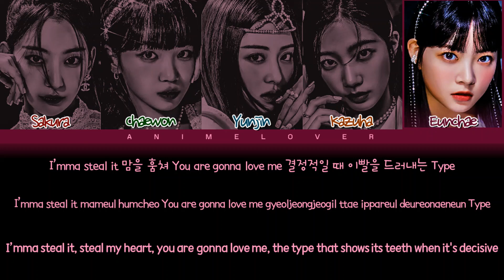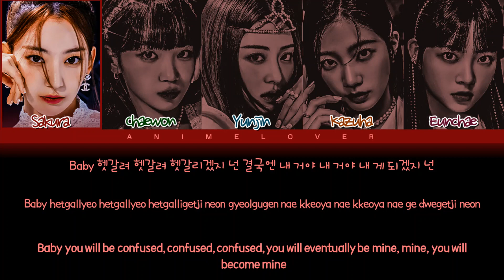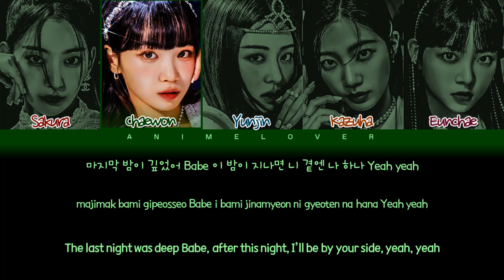[Request #74] How Would LE SSERAFIM Sing 'Mafia in the Morning' (Color Coded Eng/Rom/Han/가사)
Please respect this request and if you don't like the video, you can leave, no rude comments nor INAPPROPRIATE comments about it, If I see any of them, I will automatically disable them, we are here to respect others.

*_"I’m the mafia"_*

• Artist: ITZY (있지)
• Song ♫: 마.피.아. In the morning
• Album: GUESS WHO
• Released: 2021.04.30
*Sakura* – 24.4 seconds
*Chaewon* – 27.9 seconds
*Yunjin* – 23.8 seconds
*Kazuha* – 30.1 seconds
*Eunchae* – 29.0 seconds

How the requestor wanted it:
Sakura as Chaeryeong
Chaewon as Lia
Yunjin as Yeji
Kazuha as Ryujin
Eunchae as Yuna

Requested By: Velix`

1. This is MY Opinion you don't have to agree. You can tell me what you like and what you would change just do it in a RESPECTFUL manner.
2. DO NOT rudely argue in the comments with me or anyone else, it's just color-coded lyrics.
3. I know LE SSERAFIM USUALLY sings the chorus individually but since this song is ORIGINALLY sung with all members singing AND it would sound REALLY weird if one person was singing, I just left it as is.
4. I gave lines based on VOCAL ABILITY, POSITIONS, TYPICAL color-coded lyrics, and how each member SOUNDS LIKE.
5. This is just based on my experience that works that I want to share.
6. I'm not judging why this person is last or first cause I like LE SSERAFIM and ITZY at the same time so yea.